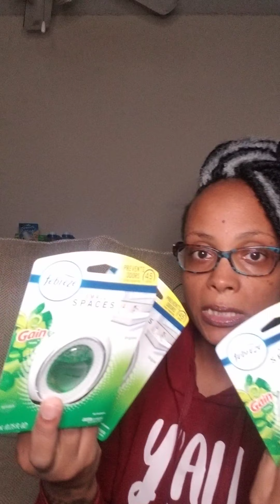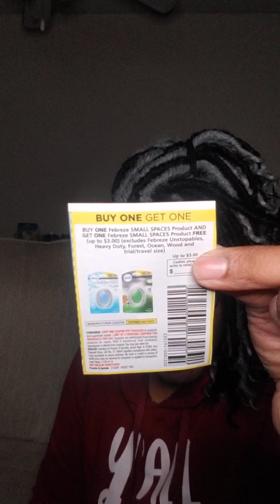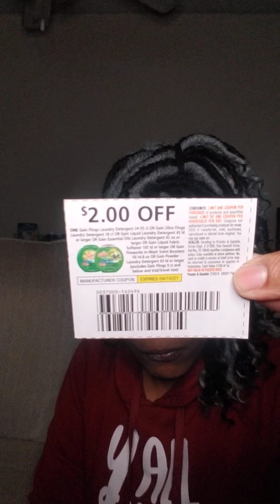Dollar General Couponing *Gain Lovers Edition* I'm back 🙋🏾‍♀️